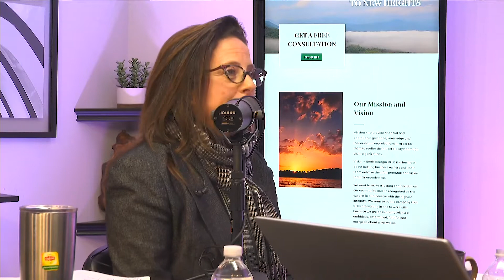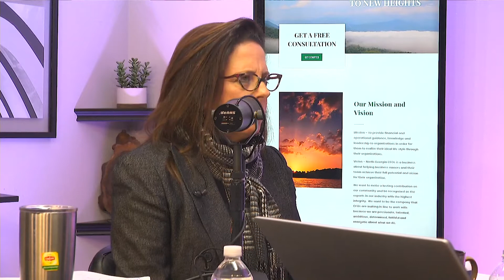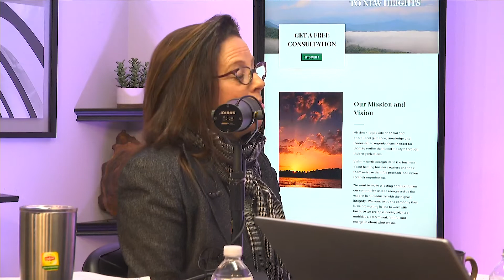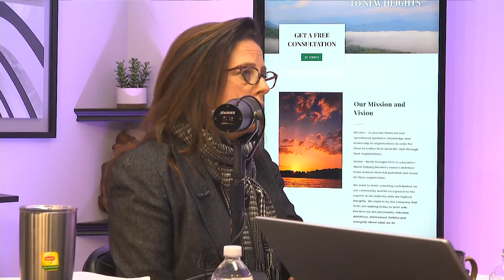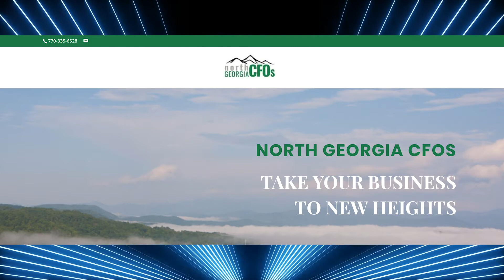The Importance of Communication in Leadership with Melanie Zeman.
This week on the Culmen Group Podcast I am joined by Melanie Zeman, President at North Georgia CFO.  We discuss her incredible career and the importance of effective communication in leadership.